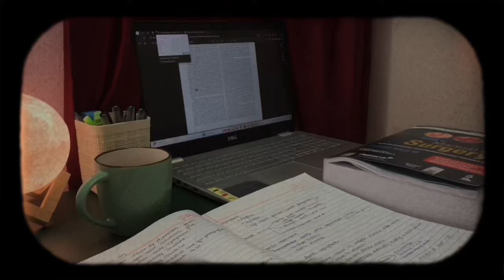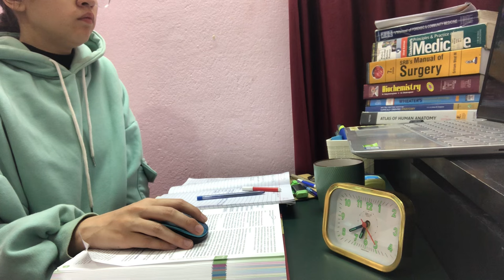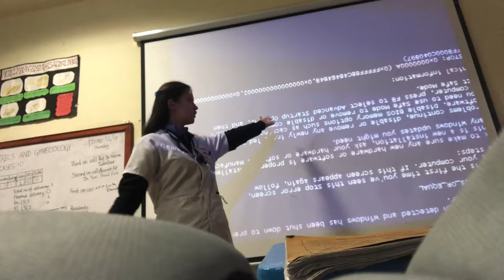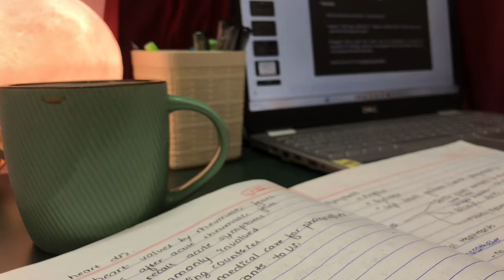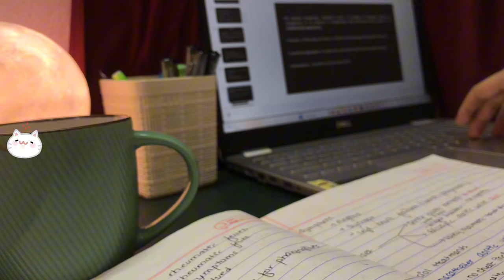STUDY VLOG |MBBS, preparing for exam, new desk decor,birthday,end of gyne posting, note taking.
This is a week before exam starts.

Free Music for Videos 👉 Music by Reed Gaines - To Be Lonely

🌸Hi! I am Shristi Kunwar; I'm a third year medical student at KIST Medical College Nepal . I make videos on the channel about my medical school journey . Thank you for being a part of my journey.
Thank you youtube fam for your unconditional love. And for always motivating me to do better ,to be better .🌸